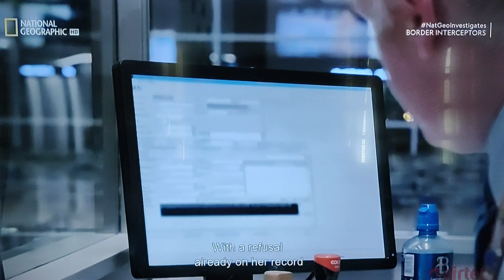ENTRY DENIED AT IRELAND DUBLIN AIRPORT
entry denied airport europe